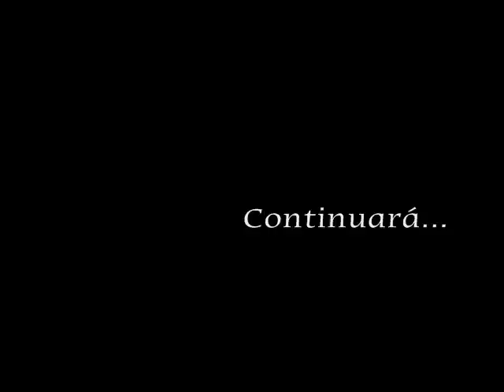Crisis Core - Zack y el gallo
la continuacion de esta historia